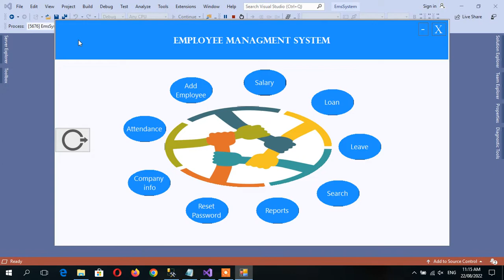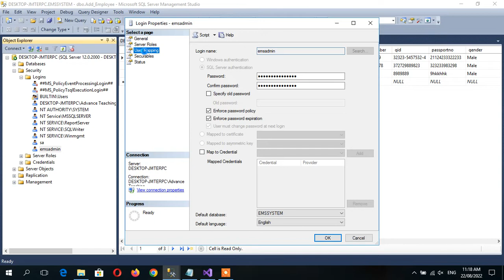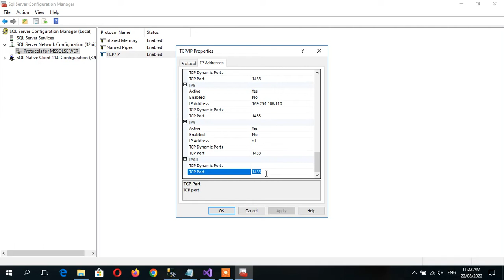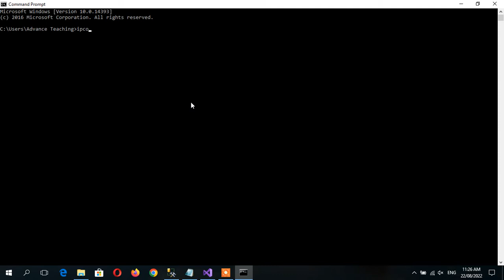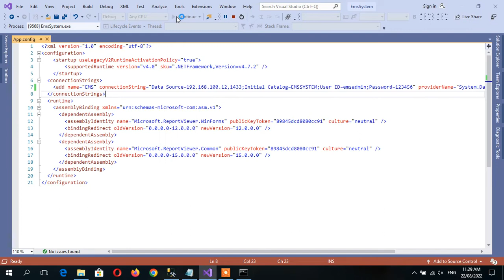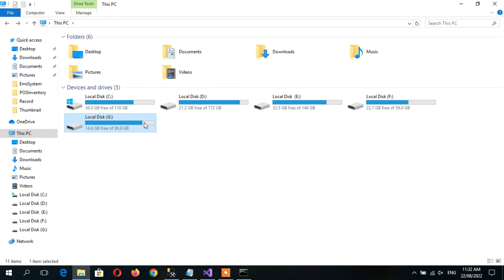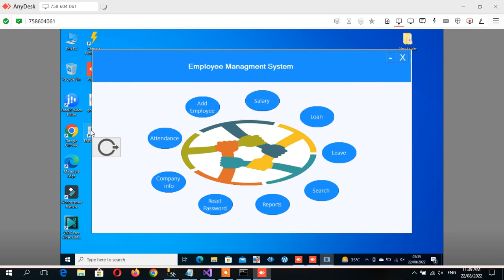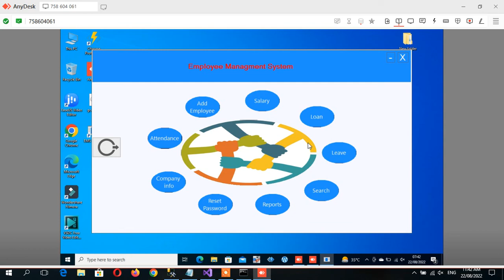How to Run C# Application On Multiple Computers With Single Database in Urdu/Hindi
In this video i will tell you how you can Run C# Single Application On Multple Computers That Connected With One Database..
If you Want to Learn then must watch this video and dont skip any step
Keep watching and please subscrible my channel also and like videos...

How to Find SQL Server Configuration Manager
SQL Server 2016 C:\Windows\SysWOW64\SQLServerManager13.msc
SQL Server 2014 C:\Windows\SysWOW64\SQLServerManager12.msc
SQL Server 2012 C:\Windows\SysWOW64\SQLServerManager11.msc
SQL Server 2008 C:\Windows\SysWOW64\SQLServerManager10.msc